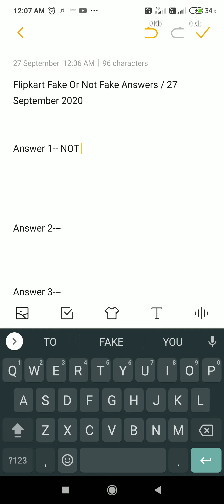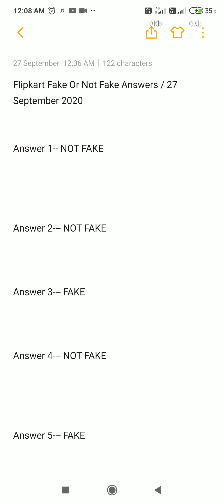Flipkart Fake Or Not Fake Quiz Answers / Win Gifts Vouchers, Supercoins / 27 September 2020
Flipkart_Fake_Or_Not_Fake Quiz_Answers / Win Gifts Vouchers, Gems / 27 September 2020